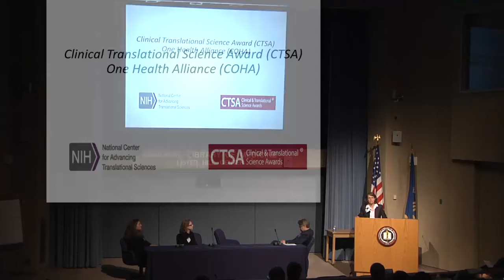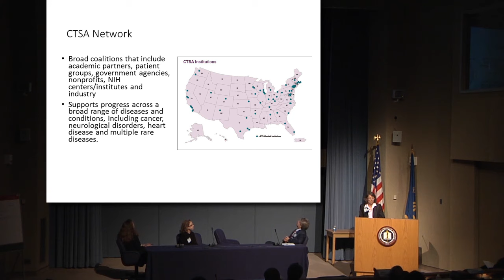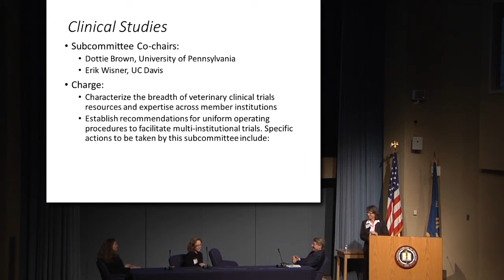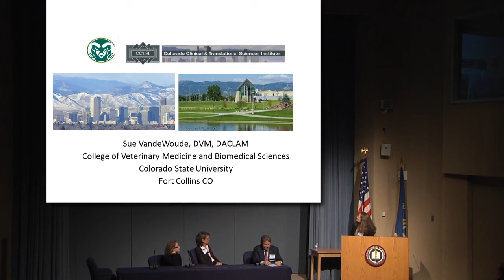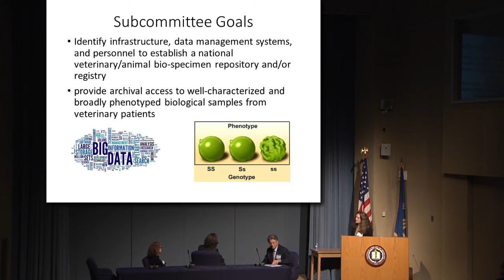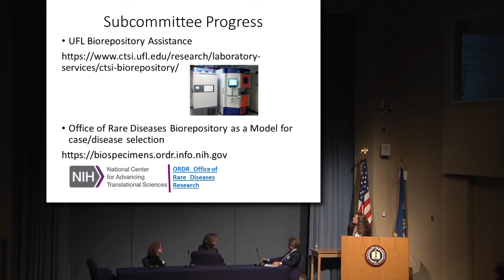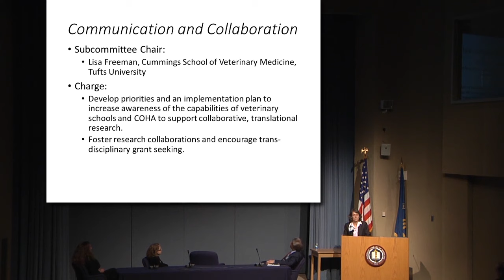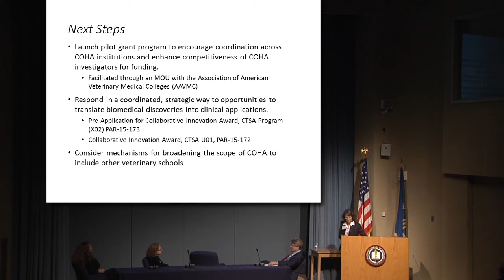CTSAs And Veterinarians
On April 7–8, 2015, the Office of Research Infrastructure Programs (ORIP) in the Division of Program Coordination, Planning, and Strategic Initiatives, sponsored a workshop on the NIH campus entitled, One Health: Integrating the Veterinarian Scientist into the Biomedical Research Enterprise.  One Health is defined as the integrative effort of multiple disciplines working together to attain optimal health for people, animals and the environment. The purpose of the workshop was to identify how the concept of One Health can advance the NIH mission in regard to both basic and applied research, including training of the biomedical work force, concentrating on the veterinarian scientist.